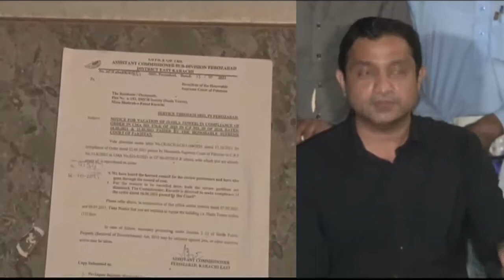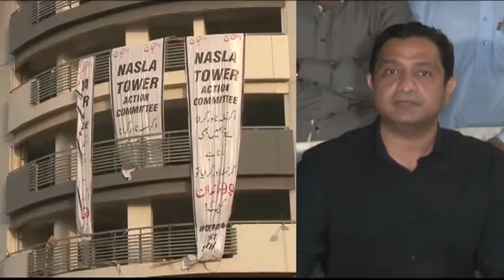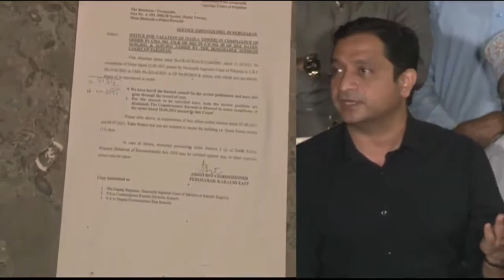Nasla Tower Case, Khuram Sher Zaman, nasla tower demolished, نسلہ ٹاور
Nasla Tower Case, Khuram Sher Zaman, nasla tower demolished (1).mp4